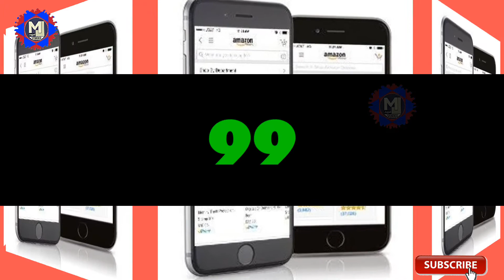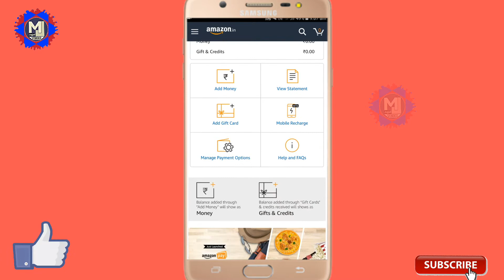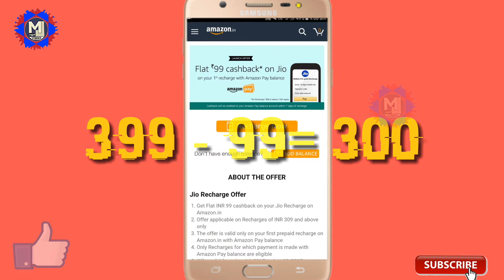Jio रीचार्ज 309, 399, 509 को भूल जाओ || 99रु Offer on Amazon pay App || Cashback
Welcome friends...
Namskar Dosto aaj mai bataya hu ki kaise aap 99 Rs ka cashback pa sakte hai you recharge per ..